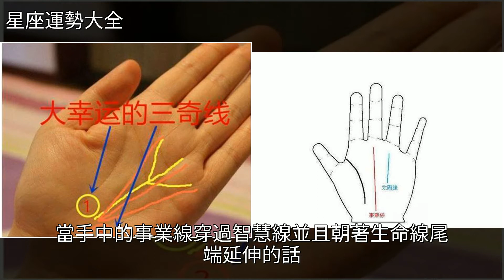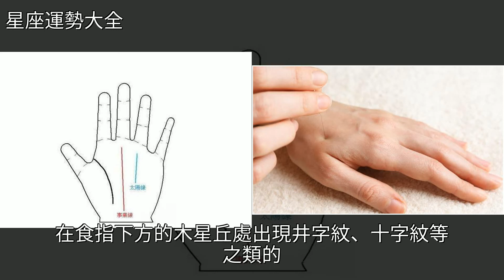什麼樣的手相事業順利，自己對對看！，[星座運勢大全]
什麼樣的手相事業順利，自己對對看！ [星座運勢大全]星座什麼樣的手相事業順利，自己對對看！ [星座運勢大全]星座